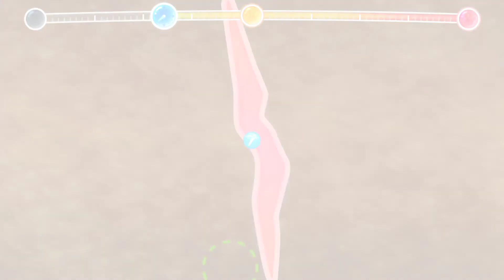[ PUPS & PURRS ANIMAL HOSPITAL ] Japanese demo (Nintendo Switch)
Thank you!!/¡¡Gracias!!